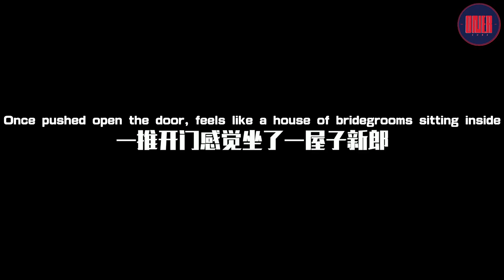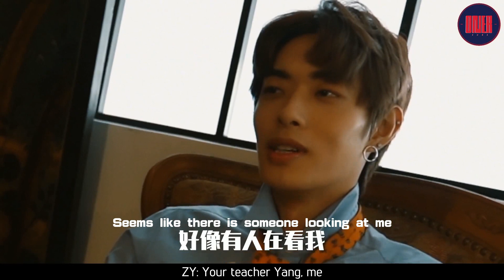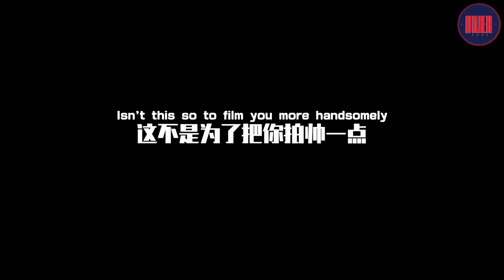[ENG SUB] ONER TV 180611 [NEW LIFE DIARY] Ep3